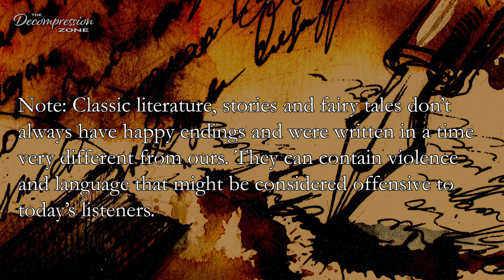Sleep story for grown ups | Soothing male voice to help you relax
Welcome friends, to this relaxing bedtime story for grown ups, "A Correspondence and a Climax" by Lucy Maud Montgomery. I am reading this relaxing bedtime story with a calming, relaxing (male) voice that aims to help you unwind. This is a softly spoken, soothing audiobook that will help you relax. Due to the mature theme of the story, this is a bedtime story for grown ups / adults.

-Marcus